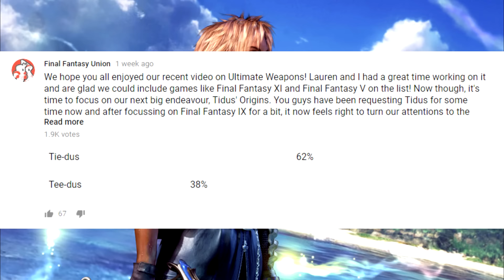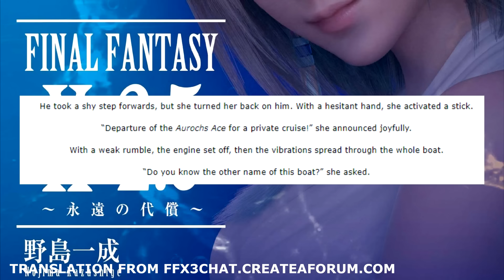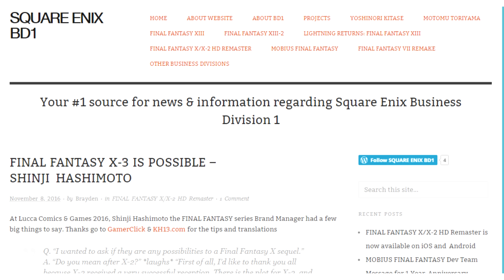Final Fantasy X Lore ► Tidus' Origins Explained (Making The Ultimate Sacrifice)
It's time for us to delve into the lore of Final Fantasy X, and we're starting off with Tidus' origins, the main protagonist of Final Fantasy 10. He's been a character that you guys have been requesting for a while, so we thought it was time to give the people what they want!

Tidus acts the focal point for much of Final Fantasy X, and although he does have a more limited role within Final Fantasy X-2, Final Fantasy X-2.5 and Final Fantasy X Will, he still features and it therefore means that his story is rather extensive - perhaps moreso than any other character in the franchise.

It means we'll be talking about Dream Zanarkand and Tidus' conception, through to his relationship with Jecht, Auron and of course, Yuna. As he follows the path of the pilgrimage through Spira, there's also time for Blitzball and face offs against the incorrigible Seymour!

We hope you enjoy! Be sure to let us know which character you'd like us to focus on next!

Throughout this video, we'll be talking about things like...

- Tidus' laugh sequence with Yuna
- Tidus and Yuna (their relationship + the famed kiss scene in Macalania)
- Tidus crying
- Tidus in Final Fantasy X
- Tidus returning in Final Fantasy X-2
- Tidus vs Jecht
- Tidus vs Seymour
- Tidus meeting Wakka
- Final Fantasy x story explained